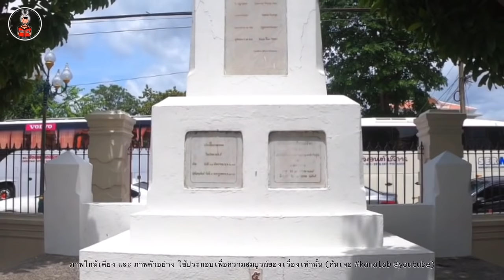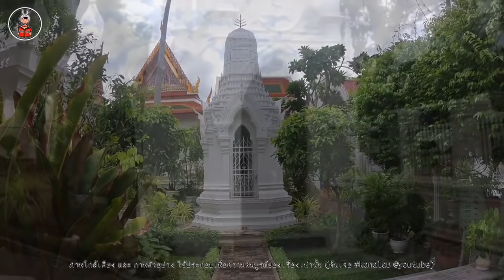สุสานหลวง 34อนุสรณ์แห่งรัก รัชกาลที่5 วัดราชบพิธสถิตมหาสีมาราม